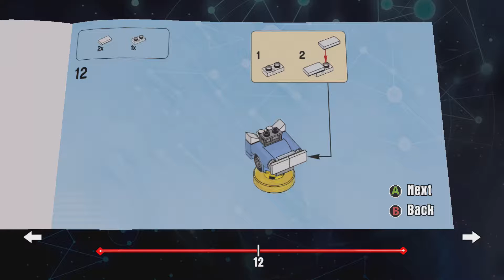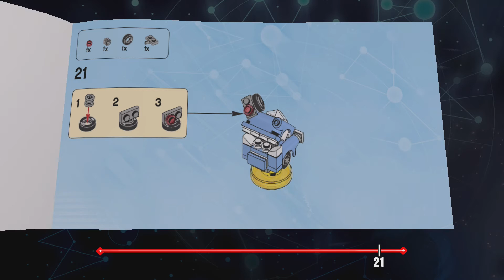LEGO Dimensions 71247 Harry Potter Team Pack Monstrous Mouth Build 3 Instructions